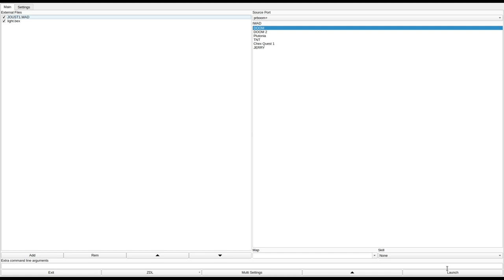DOOM 1 - JOUST1.WAD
called "JOUST1" in the /idgames FTP.
created by Rick Kautz on March 4th, 1997.
from the .txt file included with the WAD:
"all made from scratch many hours in building, also alot of test playing. I hope you enjoy playing this one!"